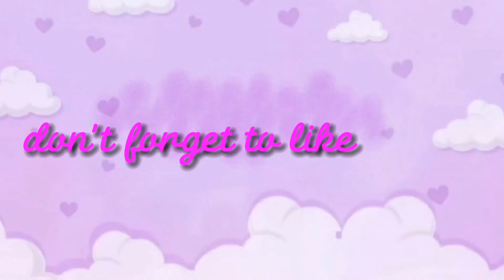Trip to Jerusalem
Christmas party is the most awaited event of all students not only the students also the employees..because a lot of things will happened to this special event...